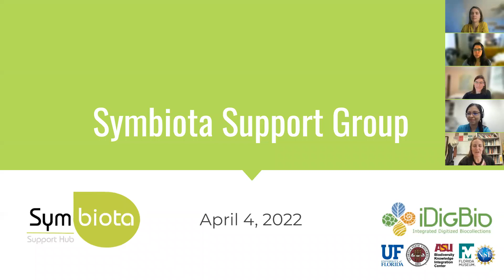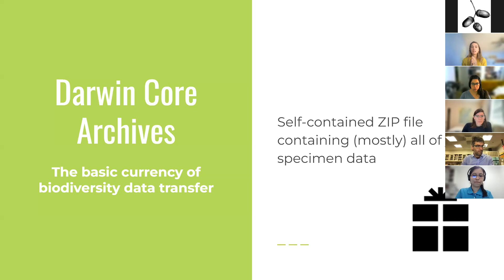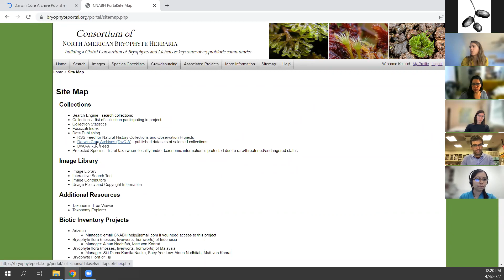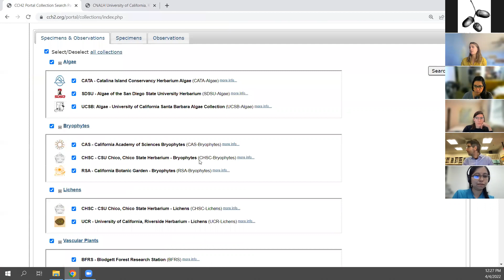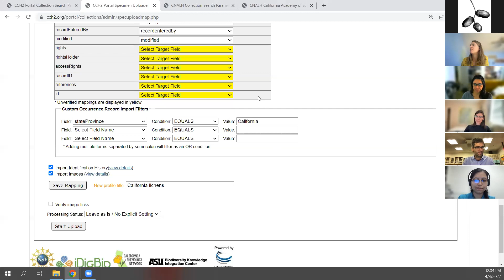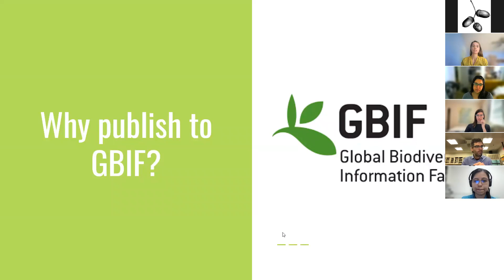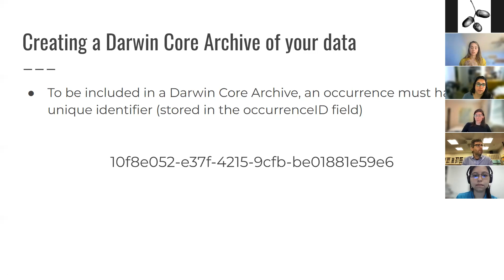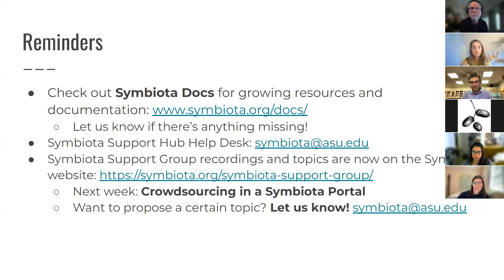Publishing Data from a Symbiota Portal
In this session, we demonstrated how data can be shared with other resources and pushed to aggregators such as iDigBio and GBIF.